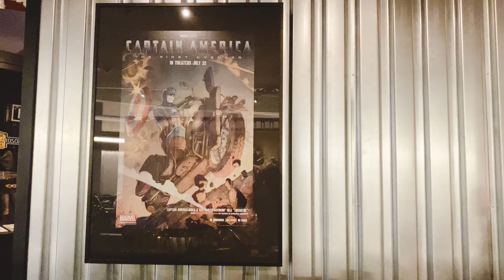America ke Wisconsin State me laga ₹35000 ka jhatka | Wisconsin Vlog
Hello Family,
This vlog is about  Wisconsin | Visiting The Famous Attraction Of Wisconsin | Lake Geneva | Harley Davidson | Chetan Naik